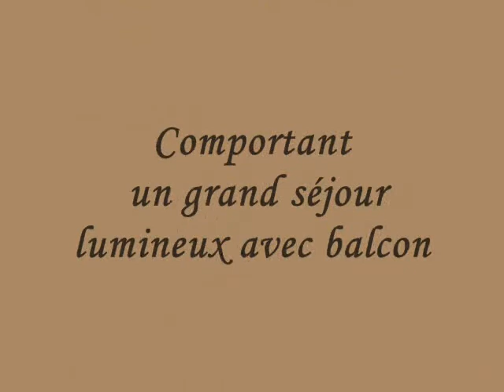Maison Crevecoeur-le-Grand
Jolie maison à la décoration récente située dans un bourg tous commerces (boulangerie, charcuterie, salon de coiffure ...) à environ 1h30 de Paris en récupérant l'A16.
Ce charmant pavillon de plain-pied de 95 m² vous accueil sur un grand séjour lumineux de 45 m² avec balcon. Il comporte, par ailleurs, une cuisine aménagée et équipée avec vue sur le jardin, 4 chambres, une salle d'eau et un W.C. Vous disposerez également d'un garage, sur un terrain d'environ 690 m².